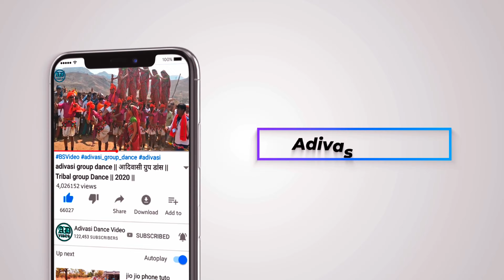Adivasi Marriage Dance Timli Dance Video Alirajpur Jhabua 2023 !! Ambika DJ !!